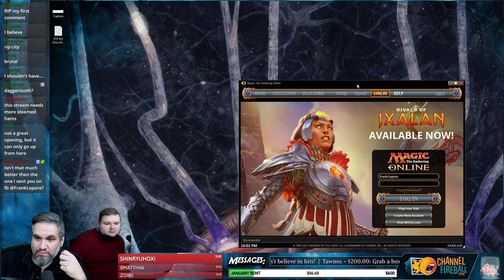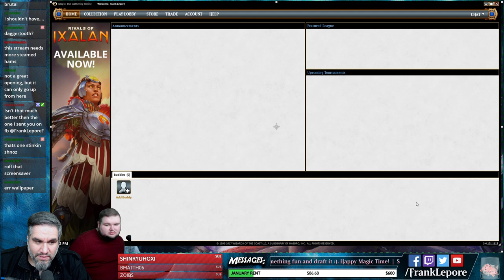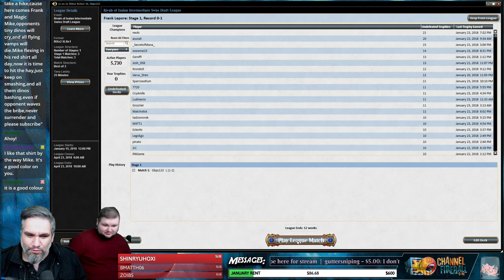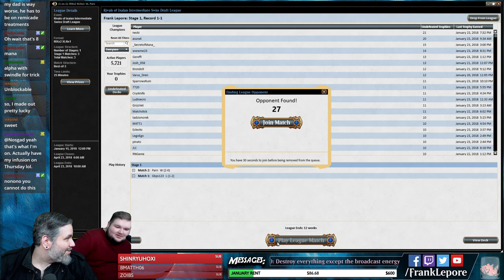Rivals of Ixalan Draft #5 - 1/24/18